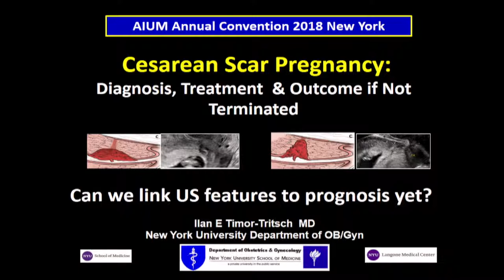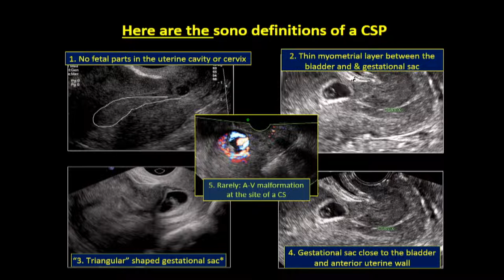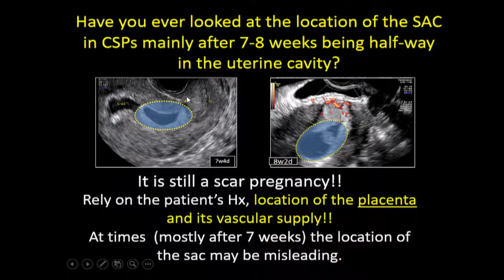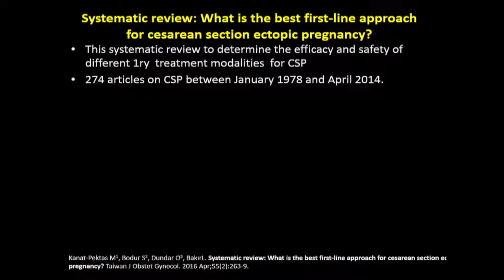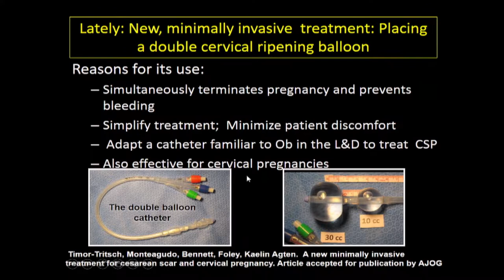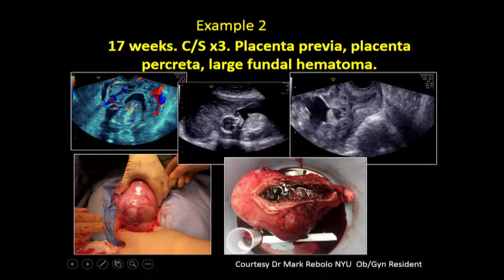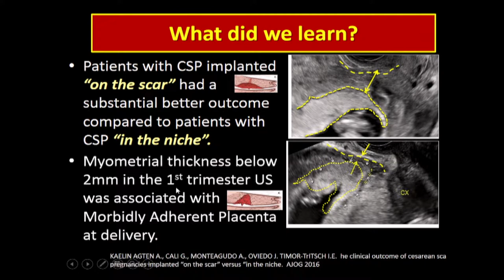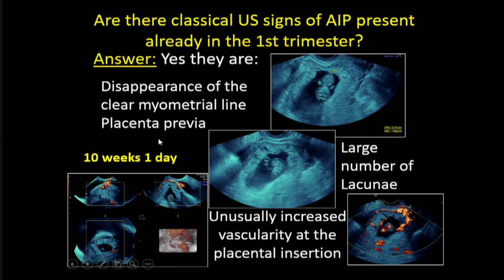Cesarean scar pregnancy diagnosis, treatment, outcome